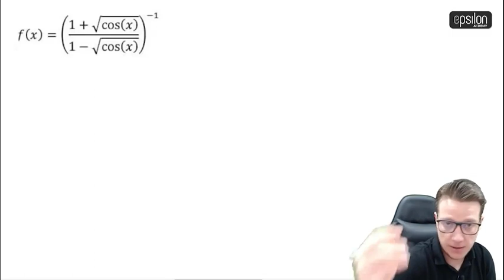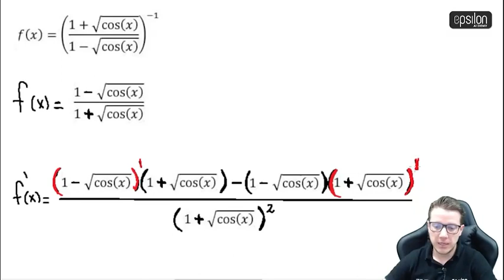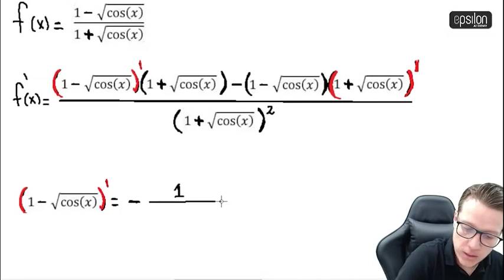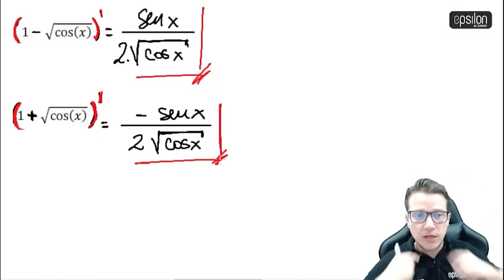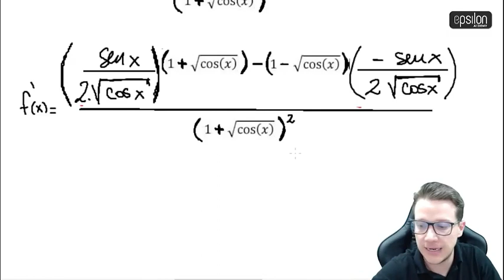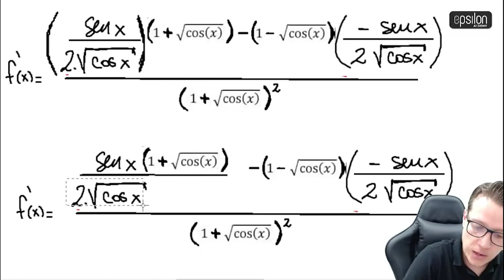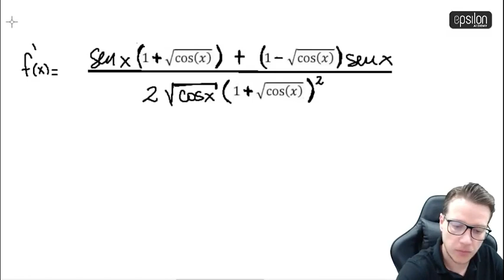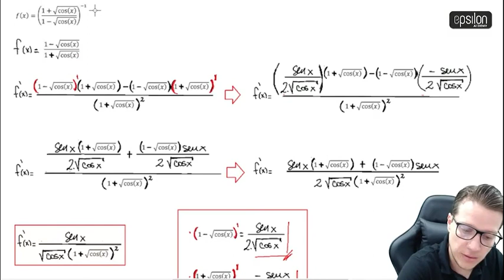🐘 Ejercicio DERIVADA NIVEL SAYAYIN 🔥🚀